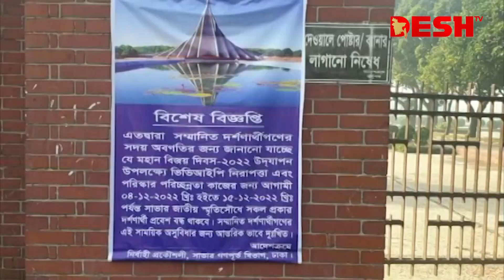ধুয়ে মুছে রংতুলি দিয়ে সাজানো হচ্ছে জাতীয় স্মৃতিসৌধ | National Martyrs' Monument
ধুয়ে মুছে রংতুলি দিয়ে সাজানো হচ্ছে জাতীয় স্মৃতিসৌধ | National Martyrs' Monument | Desh TV BD

»» Office Address:
42, Shaheed Sangbadik Selina Parveen Sarak, Malibag 1217 Dhaka, Dhaka Division, Bangladesh